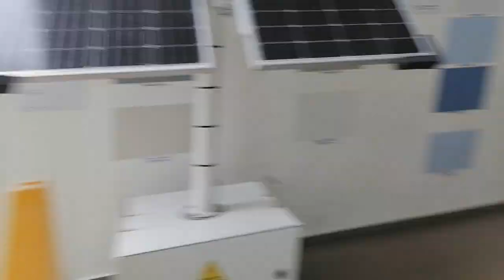Afternoon pauwi na kami ng Alaga ko galing school / Double Decker Bus